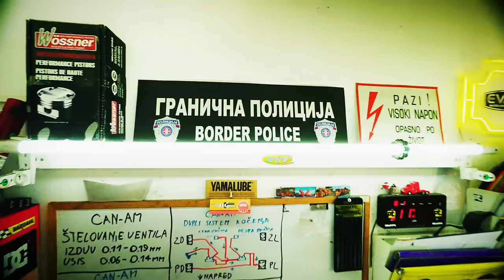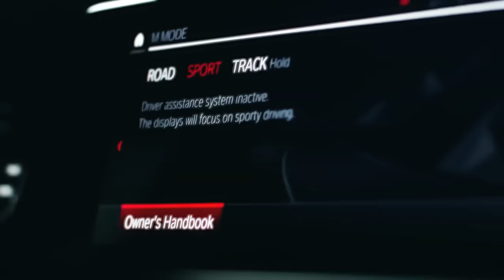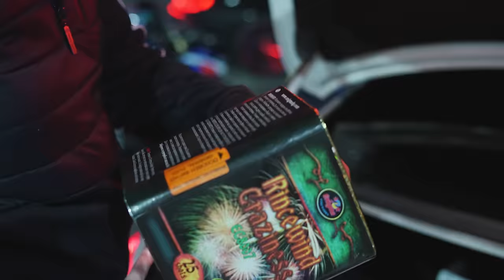RILE X TAMI X OGI - BG PARIS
RILE X TAMI X OGI - BG PARIS (OFFICIAL VIDEO)
🟢Spotify & Stream

Tekst: Rile, Tami, Ogi
Aranžman: Rile
Mix & Master: Rile & Bogdan